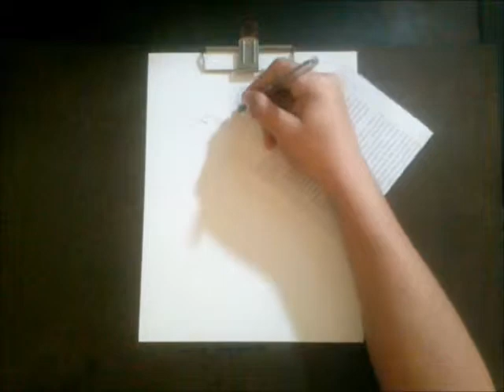Dibujando A Superman Prime One Million Dc Comics / A Drawing Superman Prime One Million Dc Comics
Hola a todos aqui va mi nuevo dibujo
Dibujando A
Superman Prime One Millions Dc Comics

Hello everyone here is my new drawing
drawing A